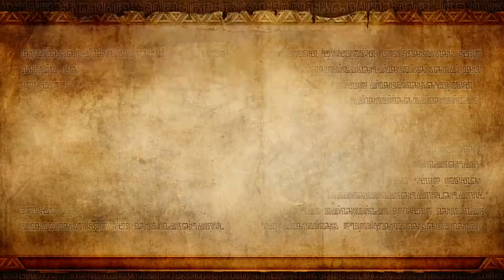Hyrule Warriors - Epílogo - La Espada Sagrada